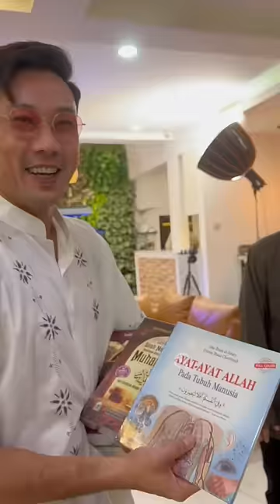USTADZ BASALAMAH BANYAK PUNYA USAHA